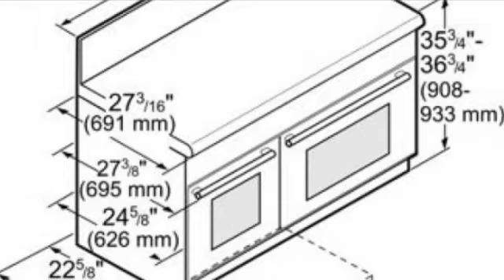Thermador PRG486WDH Range